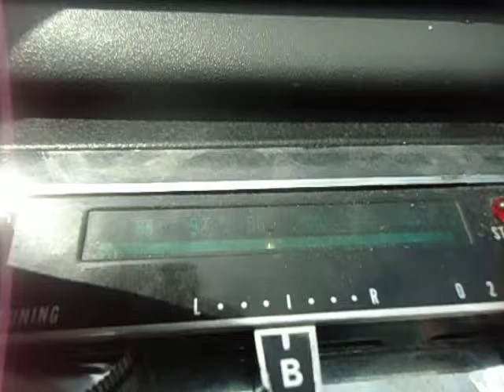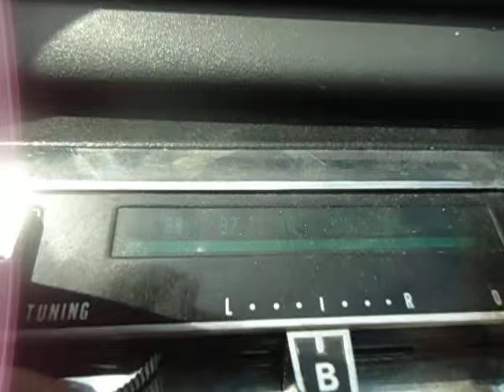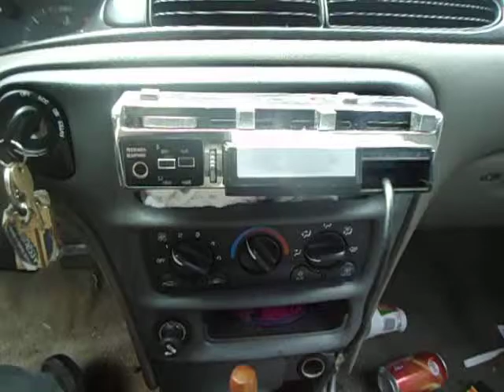Automatic Radio 8-Track Tape Deck in a 1999 Chevrolet Malibu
Bought this car used earlier in the year. It had a Pioneer AM/FM CD player in it, but it up and died on me (wouldn't turn on at all, even after checking all the fuses and wiring). So I took that out. I happened to have this old FM radio (no am, just fm)/8-track laying around, so I wired it up and it still works! Seriously, this is just temporary until I get around to buying a new stereo, and also for the LOL factor :D.